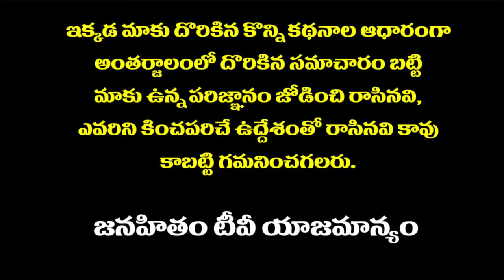ఇండోనేషియా సరికొత్త విమానం ఎందుకు కూలిపోయింది | Indonesian Lion Air Plane Crash - 188 Lost Lives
ఇండోనేషియా  సరికొత్త విమానం ఎందుకు కూలిపోయింది  |  Indonesian Lion Air Plane Crash - 188 Lost Lives | Janahitam tv